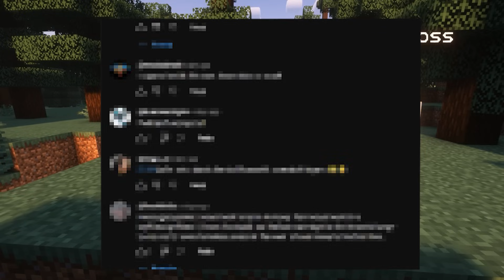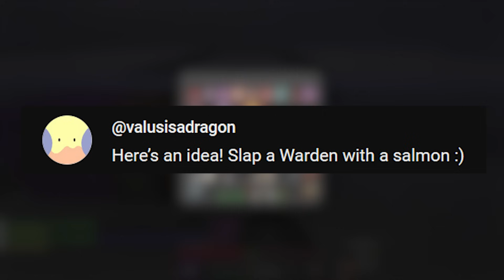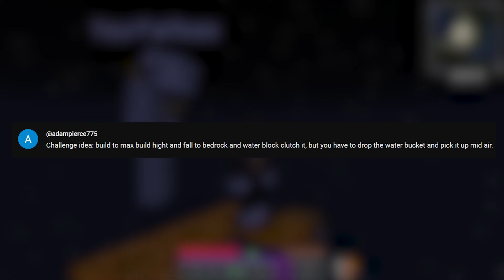This was a BAD Idea... | Minecraft Randomizer Survival #2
📚 𝗥𝗮𝗻𝗱𝗼𝗺𝗶𝘇𝗲𝗿 𝗦𝘂𝗿𝘃𝗶𝘃𝗮𝗹 𝗦𝗲𝗮𝘀𝗼𝗻 𝟰 𝗗𝗼𝗰𝘂𝗺𝗲𝗻𝘁:
🖼️ 𝗧𝗵𝘂𝗺𝗯𝗻𝗮𝗶𝗹 𝗕𝘆: 𝗟𝘂𝗻𝗮𝗿_𝗜𝗶𝗻𝗸
💛 𝗙𝗲𝗮𝘁𝘂𝗿𝗶𝗻𝗴:
💽 𝗚𝗮𝗺𝗲 𝗨𝘀𝗲𝗱:
𝗠𝗶𝗻𝗲𝗰𝗿𝗮𝗳𝘁 𝗝𝗮𝘃𝗮 𝗘𝗱𝗶𝘁𝗶𝗼𝗻